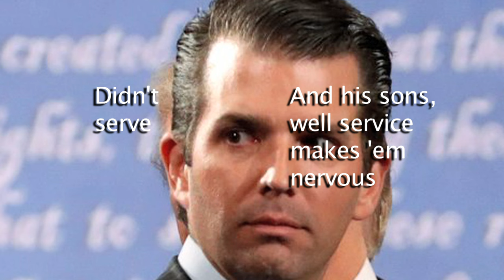"He's Got Bone Spurs" a Roy Zimmerman song parody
"Jingle Jangle Jingle" words and music by by Joseph J. Lilley and Frank Loesser
parody lyrics by Roy Zimmerman and Melanie Harby

lyrics:

He stood up whene’er they played the anthem
He stood up when they pledged allegiance, too
For our flags, wherever they did plant them
He stood up for the Red, White and Yahoo

But when Uncle Sam
Said Vietnam
He sat down

He’s got bone spurs that jingle, jangle, jingle
And they kept him from going overseas
And we think about them every single
Time he disses the Gold Star families

Well, his dad and his grandpa shirked the service
‘cause the thought left them shaking in their pants
And his sons, well service makes them nervous
But they’re happy to slaughter elephants

And his career
Was far too dear
Yeah, why would be a private when you could be a privateer?

But somehow, they don’t affect his golf game
Or keep him from trumping up hostilities

In a tweetstorm at three a.m. while he’s
Got a bone spur his BVDs